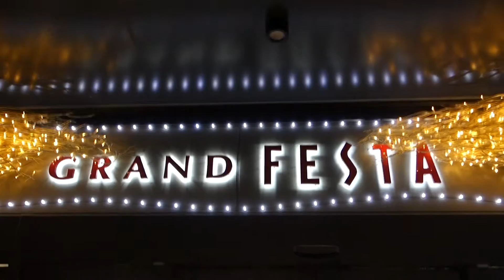兵庫 姫路駅 グランドフェスタ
兵庫 姫路駅 グランドフェスタに、たどり着いたスタッフの運営サイト